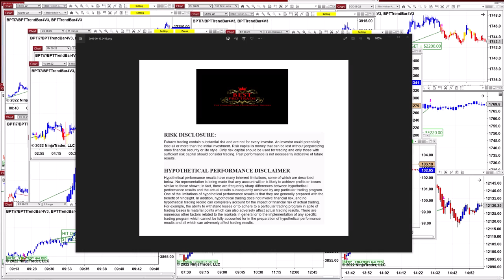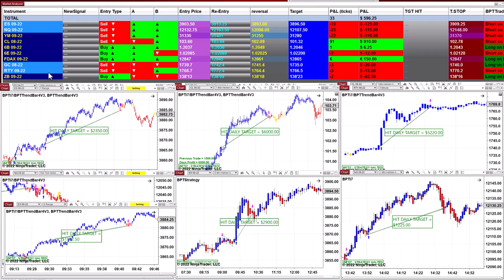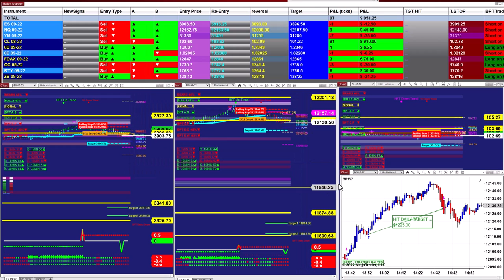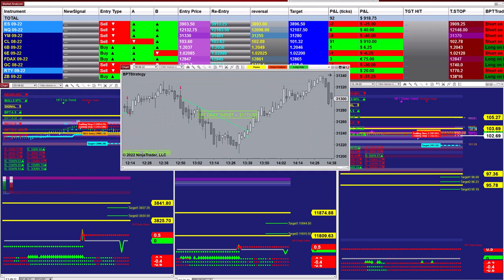Autotrader, Automated Trading, Ninja Trader, Automated Signal Entry, 12 Pro Trading.229